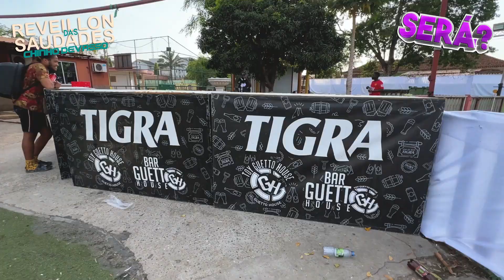Como é que tu Pedes Sexo ao seu Parceiro - Programa Será )Chinho devasso passagem do Ano)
Realização: Única Peça Produções
Ediçao: Dj Padux
Temos Seguites Serviços:
Edicção & Produção de Video Clip / Spot Publicitario / Culta e Metragem / Casamentos / Fotografia / Grogramas / Episodios e Series / Captação de Musica

Ajudem-nos a Crescer no Mundo do Audio Visual:
IBAN: 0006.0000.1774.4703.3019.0 . Paulino José Alberto

Contacto Para Serviço: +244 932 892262 / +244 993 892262